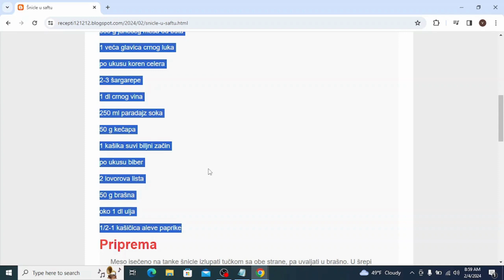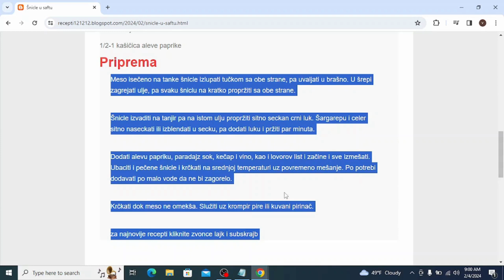Šnicle u saftu